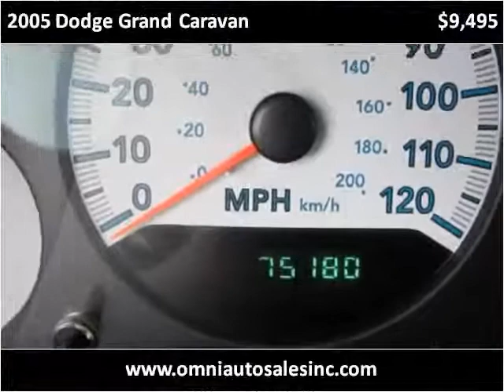2005 Dodge Grand Caravan Used Cars Whiting IN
This 2005 Dodge Grand Caravan is available from Omni Auto Sales.